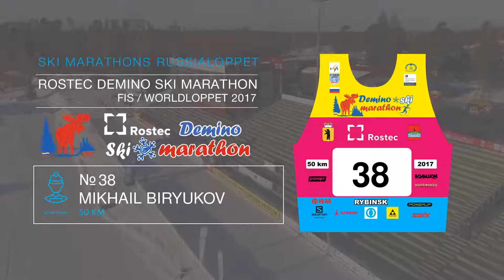ROSTEC DEMINO SKI MARATHON Biryukov Mikhail номер 38